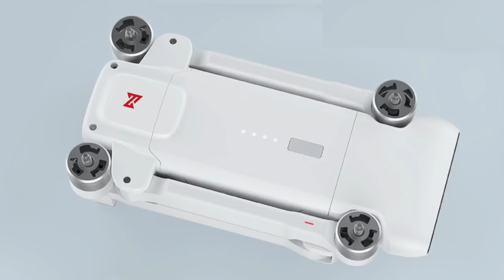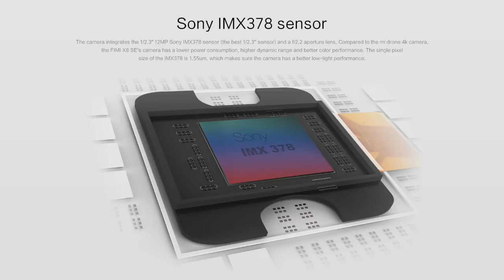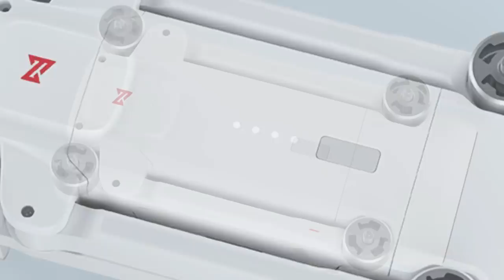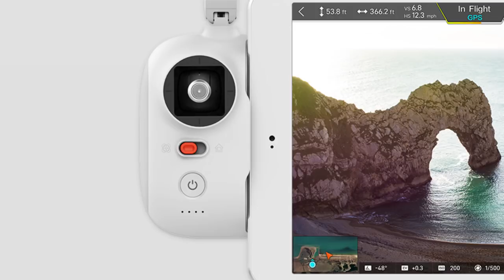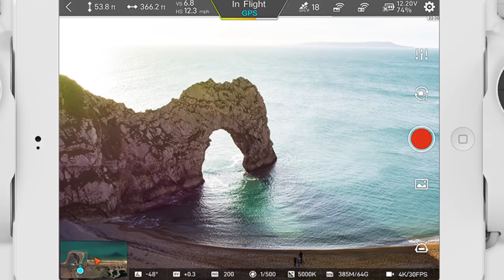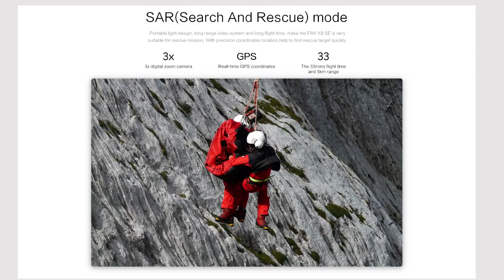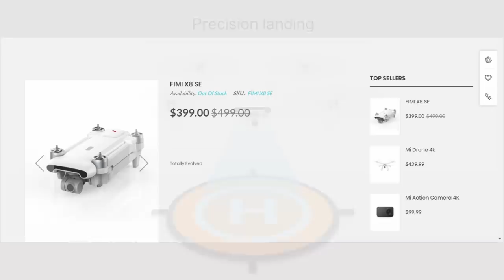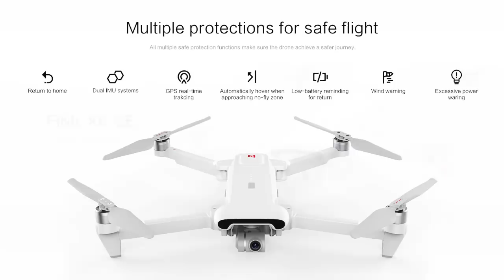Novo Xiaomi FIMI X8 SE - drone para filmagens 4K DOBRÁVEL BARATÍSSIMO! | colunaDRONE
LINK OFICIAL DO DRONE (USE O CUPOM toyho ou toysho)

O quê usamos para voar?
Rádios:
Taranis Q x7: